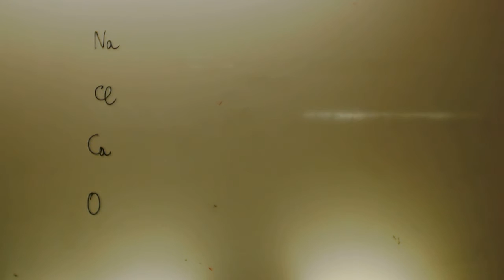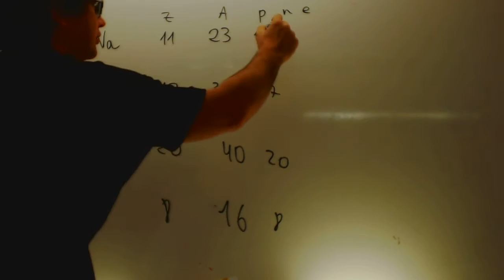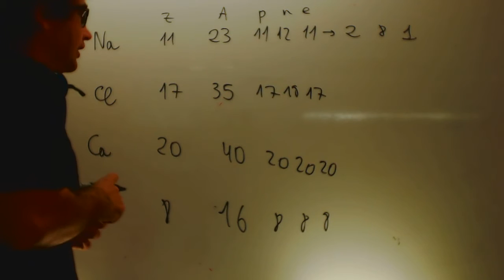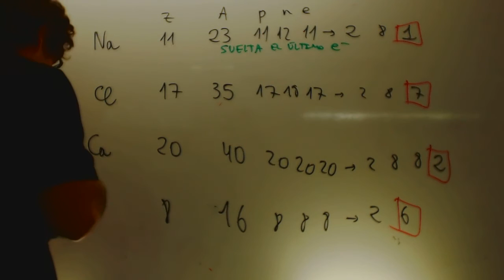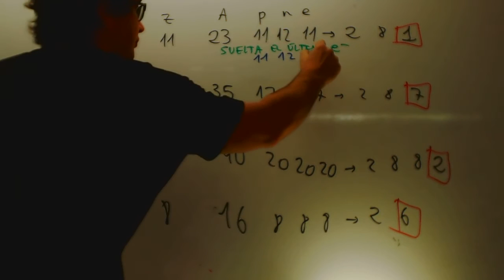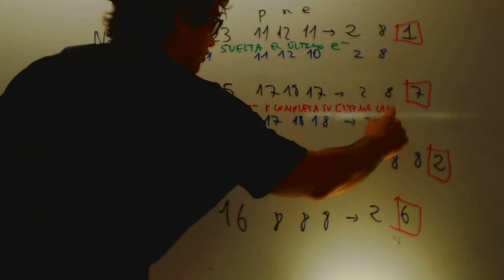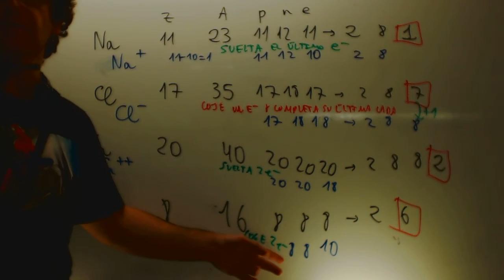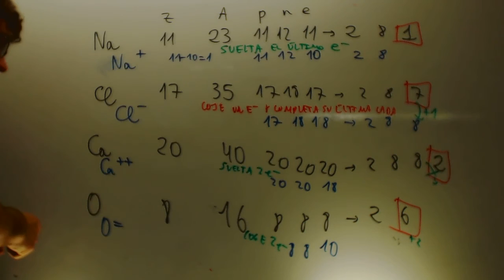Cationes y aniones Fisica y Quimica 3 ESO Academia Usero Estepona